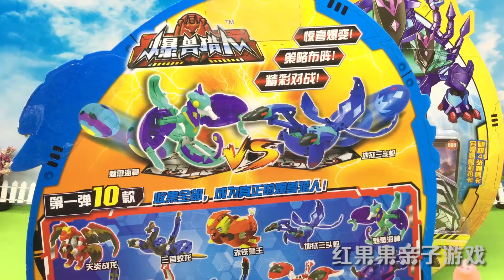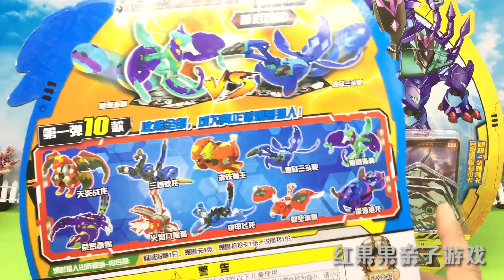小猪佩奇玩爆兽猎人 魅惑海神vs地狱三头蛇